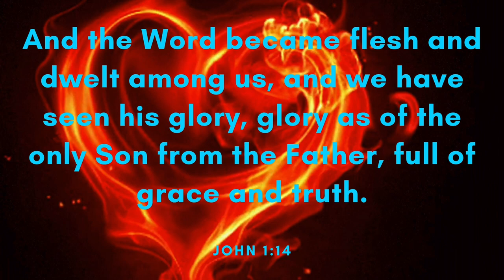Who Needs a Broken Heart - Tobu & Mangoo (Free Copyright Music)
If you want to submit a track that you want to use in our next video, just send it in our email listed down below.

FEATURED ARTIST: Tobu
FEATURED TRACK: Who Needs a Broken Heart
GENRE: Dance
CONTACT ARTIST: